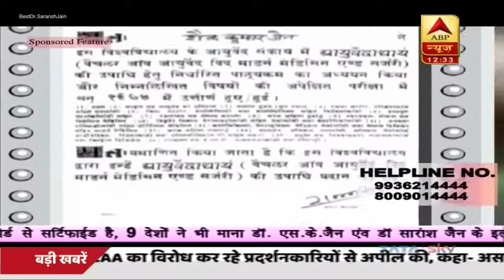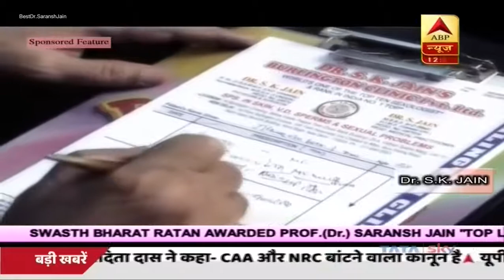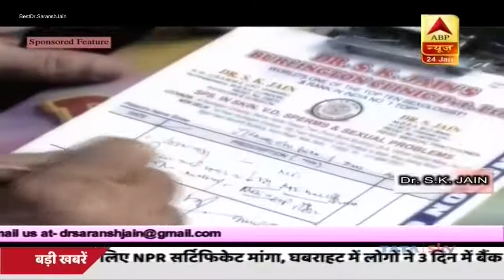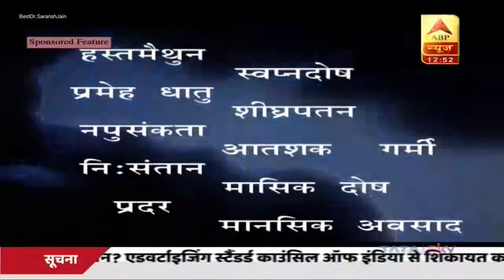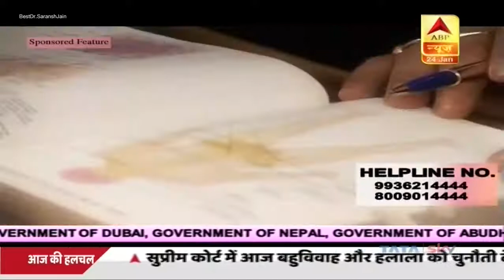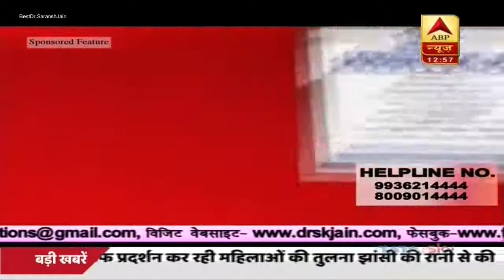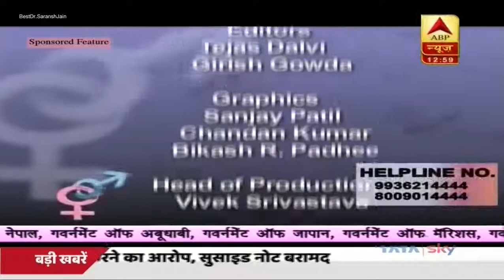World's No.1 Sexologist in India, Dr. S.K. Jain